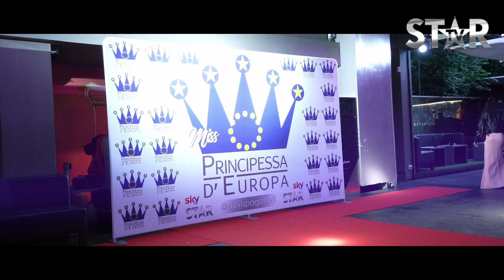Enrico Cella, ospite allo Star TV Vip Party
Star Television, programma ideato e prodotto da Devis Paganelli (@devispaganelli), il Boss dei Casting, ex direttore casting degli studi televisivi di MTV a Milano e direttore risorse artistiche per Fashion Tv.
In onda nazionale su Bom Channel 68, Sky e Amanzon Free Channel